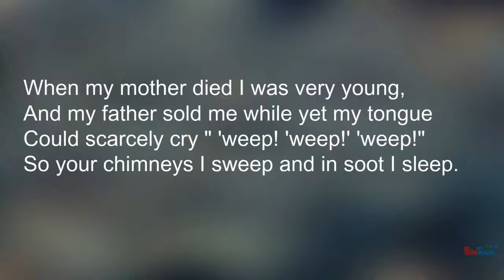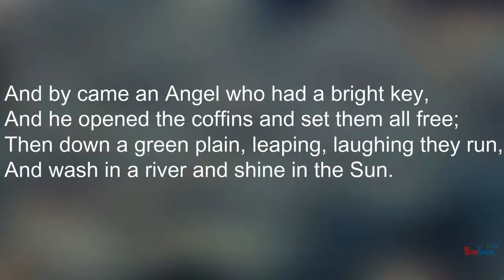The Chimney Sweeper by William Blake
A short movie that goes through the poem stanza by stanza. I stop on each stanza and let the class discuss what is going on. This was they are only every analysing small pieces of information. It helps in the understanding.-- Created using PowToon -- Free sign up -- Create animated videos and animated presentations for free.  PowToon is a free tool that allows you to develop cool animated clips and animated presentations for your website, office meeting, sales pitch, nonprofit fundraiser, product launch, video resume, or anything else you could use an animated explainer video. PowToon's animation templates help you create animated presentations and animated explainer videos from scratch.  Anyone can produce awesome animations quickly with PowToon, without the cost or hassle other professional animation services require.